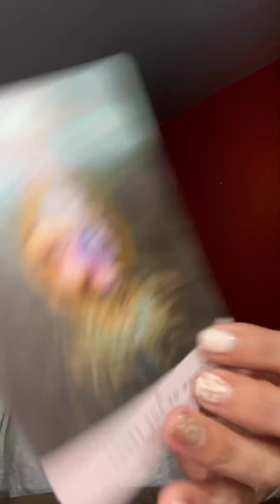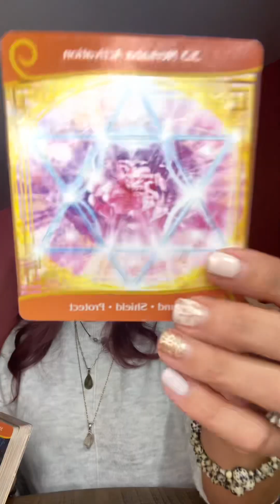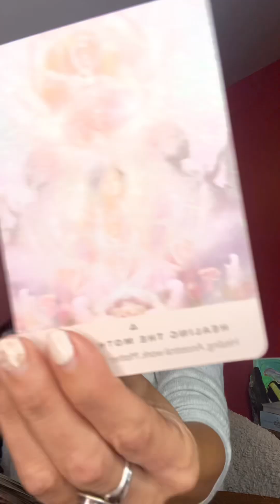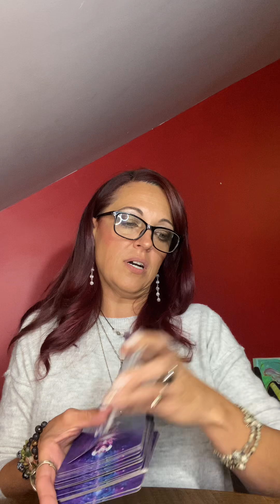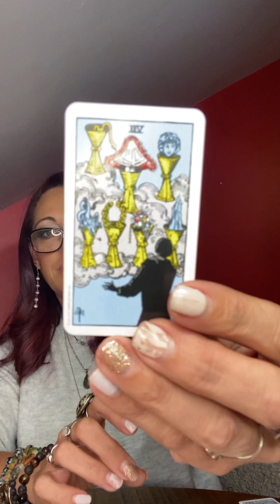Divine Masculine Energy checkin. Keep your heart open, and honor your feelings!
Divine Masculine Energy checkin. Keep your heart open, and honor your feelings! Let go of hurt from the past, the heart chakra activation is triggering this. Be honest about how you feel!